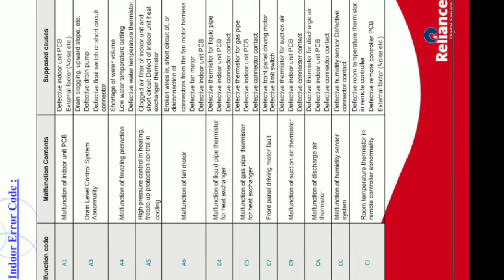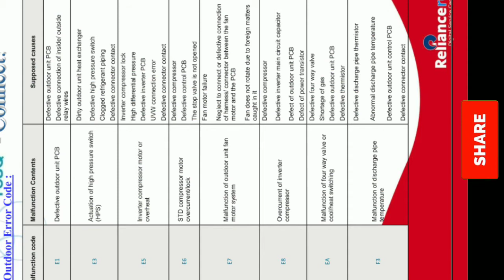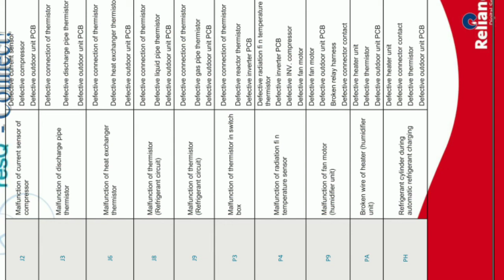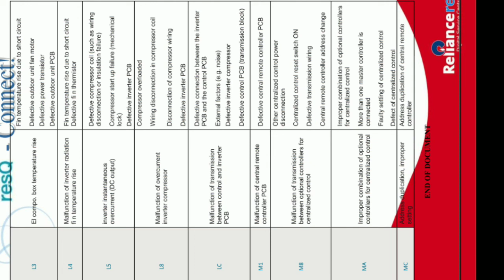Reconnect Daikin inverter AC Error Code WITH ERROR CODE APPS LINK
From the manufacturers
Coanda Airflow
Coanda Airflow
Radiant cooling enhances comfort cooling by evenly distributing air in every corner of the room. With the help of one click on your remote control, experience enhanced comfort.
Neo swing compressor
Neo Swing Inverter Compressor
Thanks to its smooth rotation, the neo swing compressor decreases friction and vibration. It also prevents leakage of refrigerant gas during compression. These advantages provide quiet and efficient operation.
Stabilizer Inside Operation
This machine is equipped with Stabilizer inside which removes its dependency from external stabilizer. This is different from stabilizer free operation as it regulates voltage too
R-32 Refrigerant
R-32 Green Refrigerant
R32 (Green Refrigerant) has zero Ozone Depletion Potential (ODP) and Modified Global Warming Potential (GWP) of 472, compared to R410A’s Modified GWP of 2,027. Also R32 is a single component refrigerant, which makes it easy to recycle. It is because of these reasons that R32 offers the lowest total emissions and best overall life cycle climate performance.
Econo Mode
Econo mode enables efficient operation by limiting the maximum power consumption. It is useful when using the air-conditioner and other electrical devices simultaneously on a shared electrical circuit.
This mode helps you in reducing your electricity bills.
Self Diagnosis
The machine auto detects the error and shows the related code on the remote screen (After pressing Key mentioned in manual). Now you can easily self diagnose the error and report it to your Daikin authorised service centre for a quick resolution.
Good Sleep Off Timer
Good sleep off timer option empowers you to control temperature of your air conditioner while you are sleeping. You can adjust room temperature as per your comfort.
Smell Proof Operation
Smell proof operation ensures no foul smell in air whenever you start air conditioners. This feature helps in removing unnecessary moisture in air conditioner and prevent the growth of molds at Indoor unit.
Strong Insulation Kit
Insulation kit is generally exposed to sunlight and outside weather conditions. Daikin XLPE Insulation kits are specially UV treated to ensure longer life compared to the standard insulation kits available in market.
Outdoor Power Supply
Outdoor power supply in Daikin machines are specially designed to equip Daikin customers extra safety from any unfortunate fire accident.
100% Copper
Daikin air conditioners Condensers are equipped with 100% copper coils which functions as the backbone for robust air conditioning system.
High Impact Polystyrene IDU
To keep your IDU look always fresh, Daikin has used High Impact Polystyrene material for IDUs'. This helps in keeping IDUs' color same as new one even after multiple years of installation
Description
Econo Mode: This function enables efficient operation by limiting the maximum power consumption. It is useful when using the air-conditioner and other electrical devices simultaneously on a shared electrical circuit.
Power Chill Operation: During extreme heat conditions when rooms require quick cooling, power chill ensures room temperature drops rapidly for immediate comfort.
Indoor Unit Quiet Operation: This feature ensures low noise level resulting in sound sleep. It optimises the speed of the airflow according to low noise level to give you uninterrupted comfort.
Coanda Airflow: Coanda airflow operation gives you the best air-conditioning experience. The powerful air draft does not fall on your head directly, but it is steered upward letting air circulate into the corners of the room creating a comfortable ambience.
Good Sleep Off Timer: You can prevent excessive cooling of the room during sleep by setting a temperature shift value. The air conditioner automatically stops after the preset time has elapsed, thereby conservinSplit AC with inverter compressor: Variable speed compressor which adjusts power depending on heat load. It is most energy efficient and has lowest-noise operation
1.5 Ton
Energy Rating: 5 Star: , Annual Energy Consumption (as per energy label): 767 units, ISEER Value: 5.33
Manufacturer Warranty: 1 Year on Product, 1 Year on Condenser, 5 Years PCB Warranty, 10 Years on Compressor
Stabilizer Inside, Econo Mode, Indoor Unit Quiet Operation, Coanda Airflow, Power Chill Operation
Refrigerant gas: R32 - Environmental friendly - no ozone depletion potential
IDU dimension(88.5* 22.9* 29.8 cms), ODU dimension (84.5* 30.0* 59.5 cms) & IDU (11 kgs) and ODU Weight (39 kgs)
Indoor Unit, Outdoor Unit, Remote Control, User manual & Warranty Card
Product information
Brand Daikin
Model FTKF50TV
Energy Efficiency 5 Star Rating
Capacity 1.5 Tons